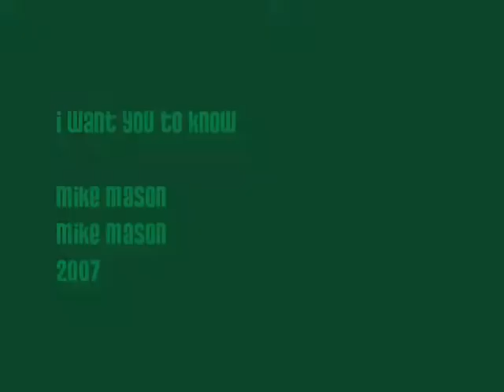"I want you to know" - Mike Mason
Video from Mike Mason's self-titled CD